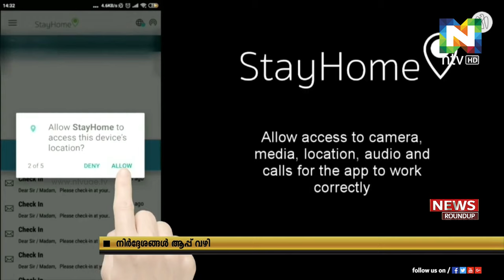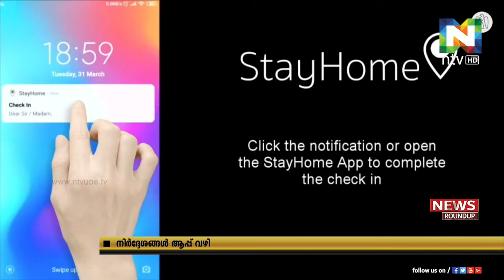നിരീക്ഷണത്തില്‍ കഴിയുവര്‍ക്കായി സ്മാര്‍ട്ട് ആപ്പ് തുറന്ന് അബുദബി ആരോഗ്യ വിഭാഗം.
കോവിഡ് 19ന്റെ പശ്ചാത്തലത്തില്‍ വീടുകളില്‍ നിരീക്ഷണത്തില്‍ കഴിയുവര്‍ക്കായി സ്മാര്‍ട്ട് ആപ്പ് തുറന്ന്  അബുദബി ആരോഗ്യ വിഭാഗം.
സ്വയം ക്വാറന്റൈനില്‍ കഴിയുന്നവര്‍ നിര്‍ദേശങ്ങള്‍ കര്‍ശനമായി പാലിക്കുന്നുണ്ടെന്ന് ഉറപ്പാക്കാനാണ് സ്റ്റെ ഹോം എന്ന ആപ്പ്‌ളിക്കേഷന്‍ തുറന്നത്.